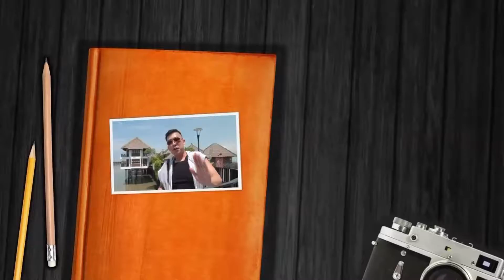婆 罗 洲 砂 拉 越 猎 头 族